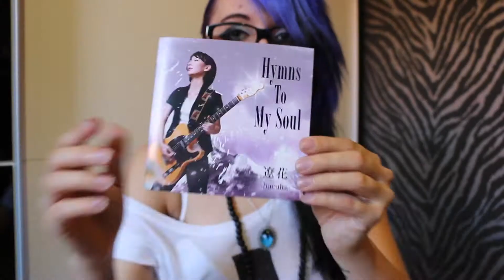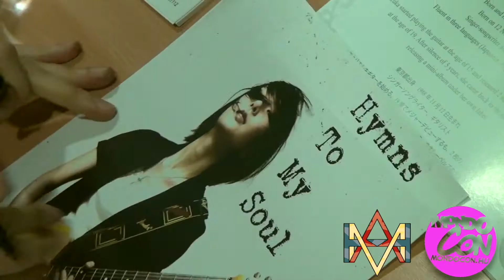HARUKA DOCUMENTARY BUDAPEST - EPISODE 4 -MONDOCON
Wanna know more about Haruka's staying? BLOGPOST (ENG) - COMING SOON!

Szeretnél többet megtudni Haruka kirándulásáról? Katt ide a magyar blogposztért!

HARUKA HUNGARY (Haruka is tagja a crewnak!) - (Haruka is also a member of the FB crew!)

Tetszenek a coverjeim és a Youtube videóim? Lájkold be a FACEBOOK oldalam! :3

Do you want to see my covers? Take a look on my musician channel!

Please, give me a like on FACEBOOK if you like my stuff :3

Do you want to see me doing some random stuffs youtubers seems to like?

Do you like my style? We can be friends then! :3